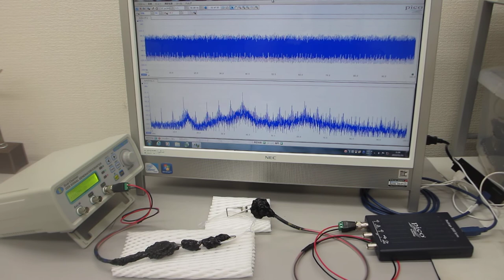オリジナル超音波発振制御プローブの超音波伝搬特性テスト（超音波システム研究所）